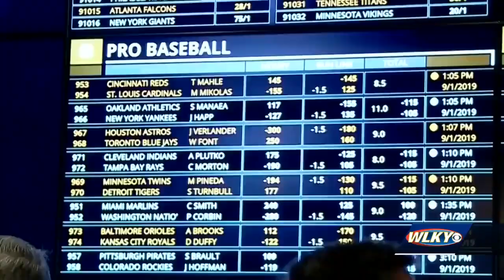Kentucky legislative session: What's next for medical marijuana, sports betting, other bills